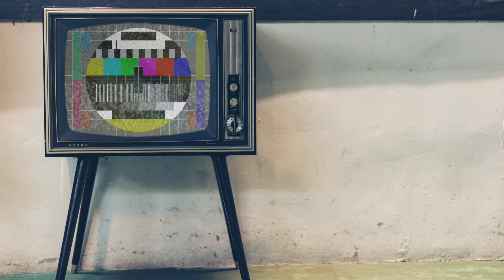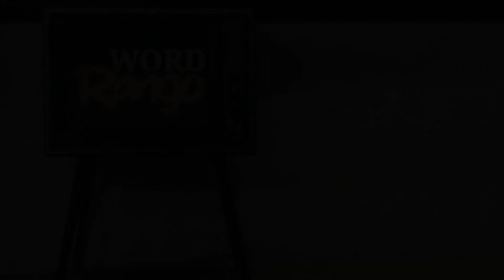Word Rango 58 - Halloween Spook-tastrophe! (Comedy-Improv-Game Show)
Word Rango 58: Halloween Spook-tastrophe
A comedy-improv-game show, where the points don't matter, but the hilarity most certainly does!

Happy Halloween everyone! This week, Dave discovers his inner Flock of Seagulls, Ryan verbally manifests change in the world, Mike gets corporate Truck Nutz and Bob improves CNN. Share this spooooooky episode today!

(And if you're wondering, parts of only the audio are NSFW. I know, I know. Just put on your headphones and your boss will never know.)